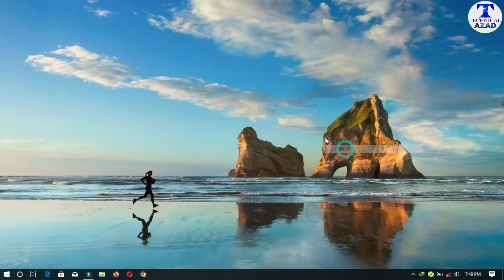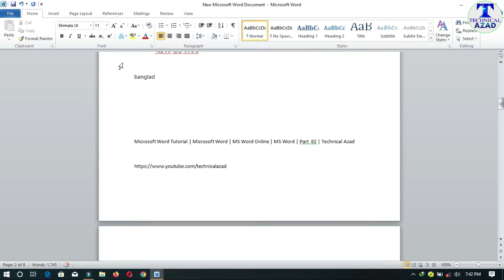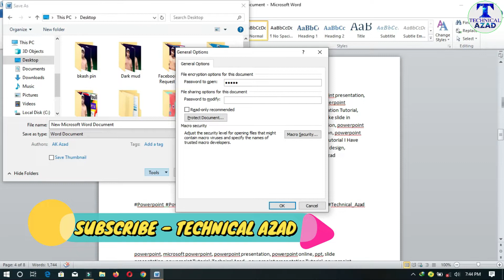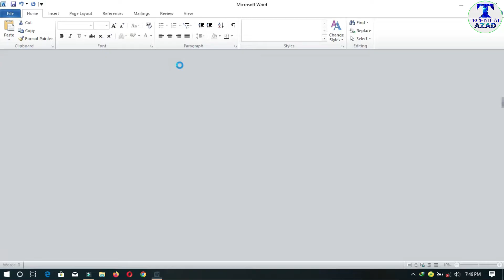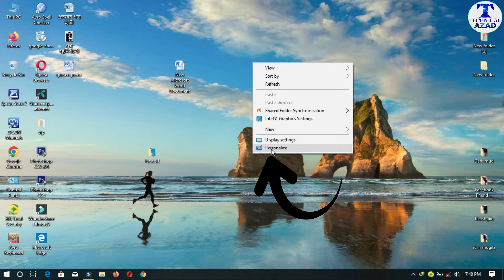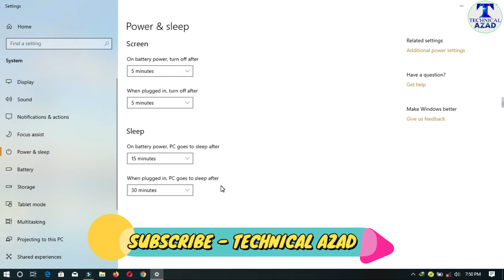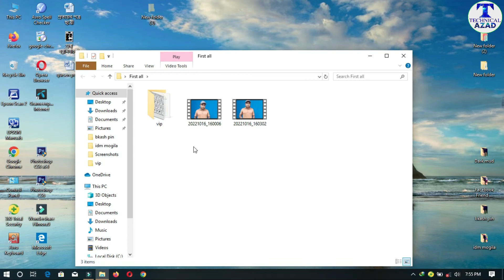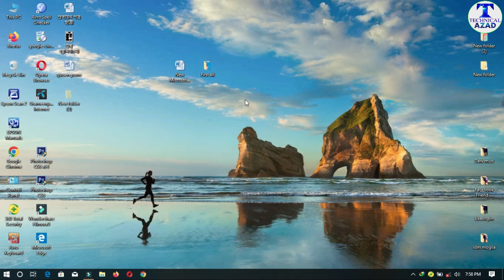Computer Tips and Tricks | Laptop Tips and Tricks | pc Tips and Tricks | Technical Azad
It’s Published By Technical Azad.